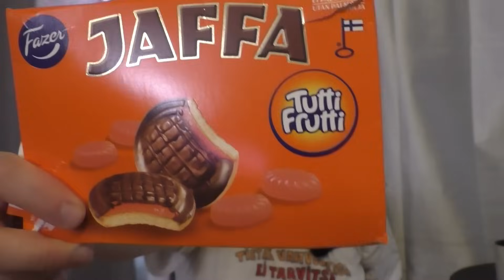Aurinkoista torstaitaita kaikille